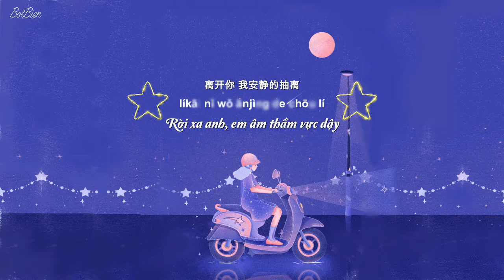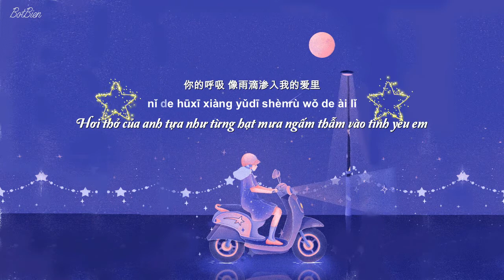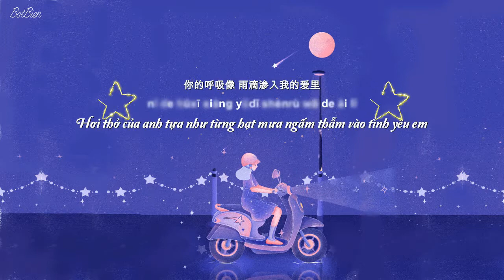♪𝚟𝚒𝚎𝚝𝚜𝚞𝚋 - Mưa Tình Yêu||雨爱-Bất Thị Hoa Hoả Nha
♡Song:  Mưa Tình Yêu

♡Singer: Bất Thị Hoa Hoả Nha

♡Translator and Timer by BotBien

♡Cre effect: Bạc Hà97

Please do not reup or copy. Thanks

Hán Tự+Pinyin:

窗外的天气
 就像是你多变的表情
下雨了 雨陪我哭泣
看不清 我也不想看清
离开你 我安静的抽离
不忍揭晓的剧情
我的泪流在心里 学会放弃

听雨的声音 一滴滴清晰
你的呼吸 像雨滴渗入我的爱里
真希望雨能下不停
让想念继续 让爱变透明
我爱上给我勇气的 Rainie Love

窗外的雨滴 一滴滴累积
屋内的湿气 像储存爱你的记忆
雨爱的秘密 能一直延续
我相信我将会 看到彩虹的美丽

你的呼吸像 雨滴渗入我的爱里

Chuāngwài de tiānqì
 jiù xiàng shì nǐ duō biàn de biǎoqíng
xià yǔle yǔ péi wǒ kūqì
kàn bù qīng wǒ yě bùxiǎng kàn qīng
líkāi nǐ wǒ ānjìng de chōu lí
bùrěn jiēxiǎo de jùqíng
wǒ de lèi liú zài xīnlǐ xuéhuì fàngqì

tīng yǔ de shēngyīn yīdī dī qīngxī
nǐ de hūxī xiàng yǔdī shènrù wǒ de ài lǐ
zhēn xīwàng yǔ néng xià bù tíng
ràng xiǎngniàn jìxù ràng ài biàn tòumíng
wǒ ài shàng gěi wǒ yǒngqì de Rainie Love

chuāngwài de yǔdī yīdī dī lěijī
wūnèi de shī qì xiàng chúcún ài nǐ de jìyì
yǔ ài de mìmì néng yīzhí yánxù
wǒ xiāngxìn wǒ jiāng huì kàn dào cǎihóng dì měilì